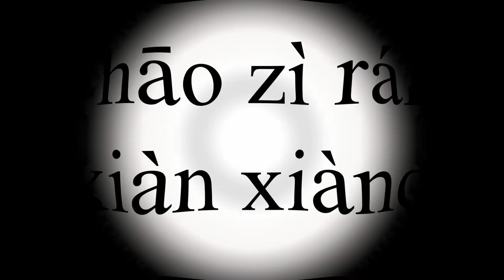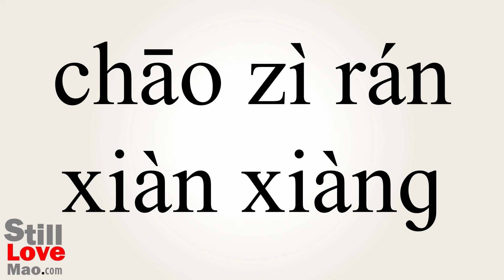How to Say Paranormal in Chinese